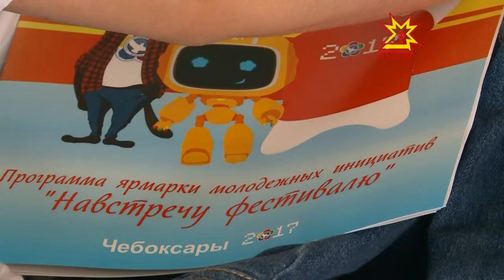Пĕтĕм тĕнчери çамрăксемпе студентсен фестивальне кайма хатĕр и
Пĕтĕм тĕнчери çамрăксемпе студентсен фестивалĕ пуçланиччен виçĕ уйăх юлчĕ. Сочи хулине кайма хатĕрленекенсемпе Чăваш Енри фестивалĕн элчисем тĕл пулчĕç.